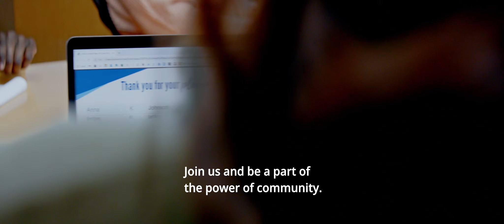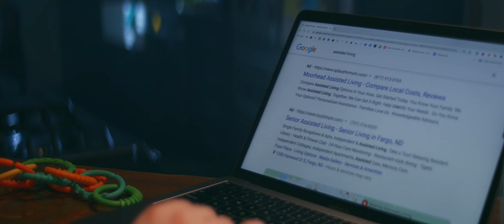"We Are All Connected" - 2021 United Way of Cass-Clay Video - Story Only